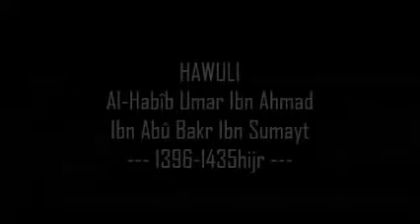HAWULI -Al Habib Umar 2013 à Tsidjé-Itsandra Comores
Commémoration du 39ème année du décès du Cheigh Al-Habîb Umar Ibn Ahmad Ibn Abû Bakr Ibn Sumayt, à Tsidjé, ville natale de sa mère. Jeudi 12 décembre 2013.